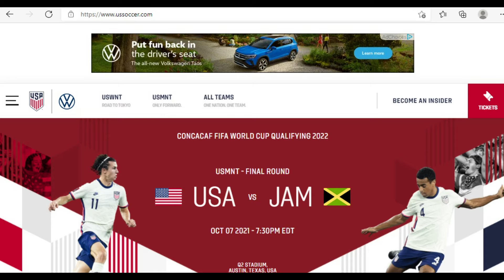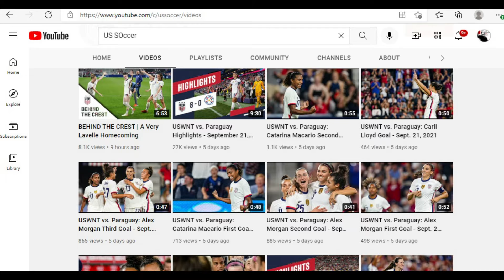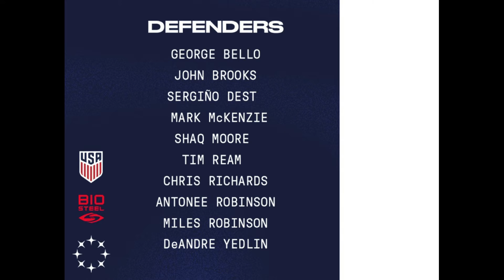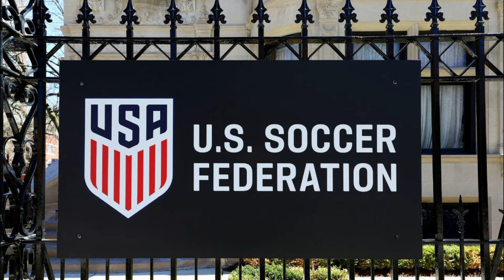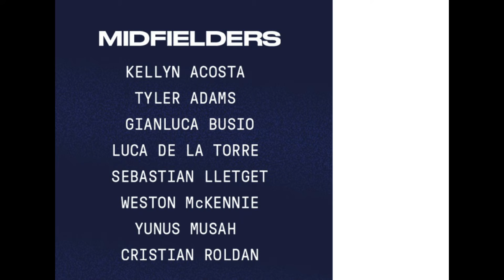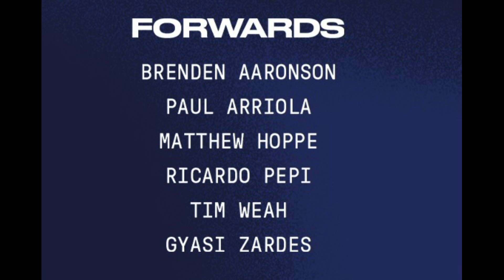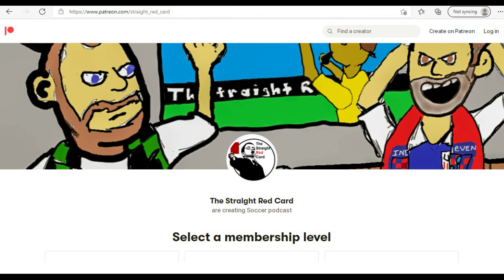Reviewing Berhalter's 27 for the October WCQ Window: Hits & Misses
Brett and Derek discuss Gregg Berhalter's roster for the October...